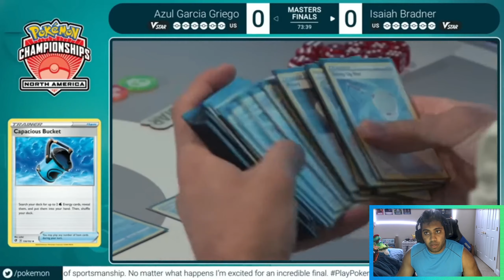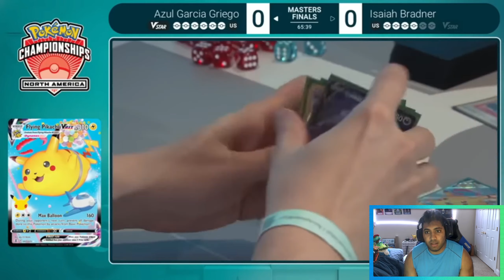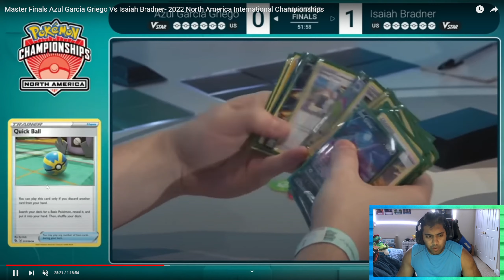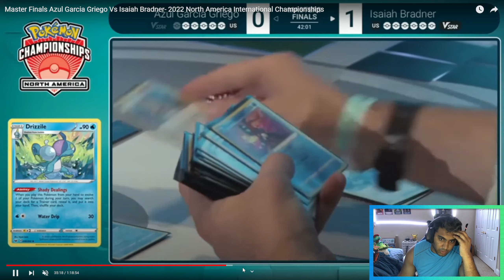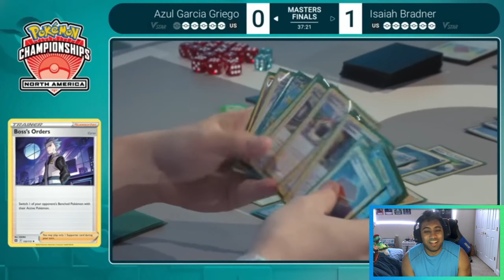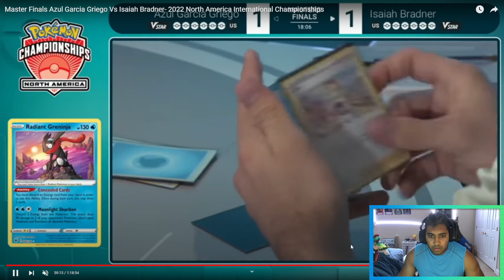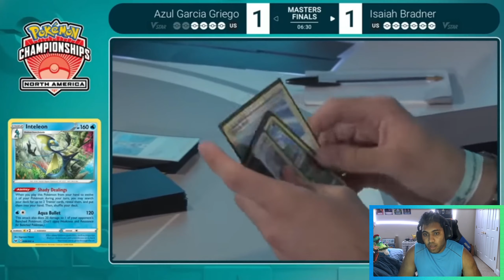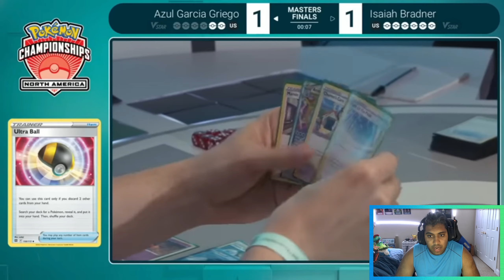2022 North American International Championships FINALS Azul GG vs Isaiah Bradner Gameplay Review!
2022 North American International Championships FINALS Azul GG vs Isaiah Bradner Gameplay Review!